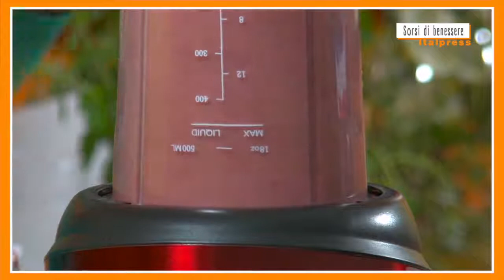Sorsi di benessere – Un frullato per combattere la cellulite